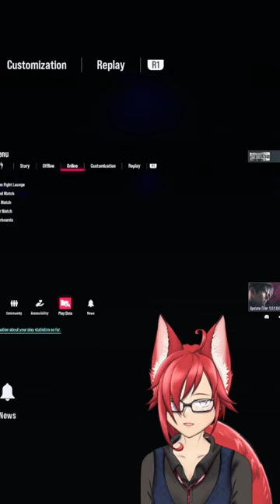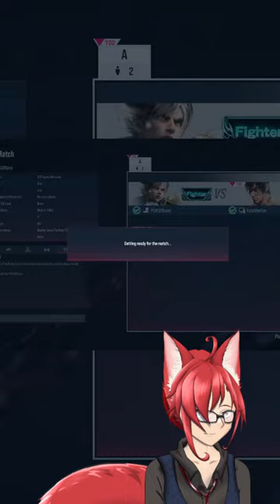[Tekken 8] Fighting my buddy! Come and enjoy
Can Kane beat Fatal? Come and find out for yourself~

Starting soon music: "James (Powerhouse) Asselstine - Beyond The Horizon (Zen Version)"